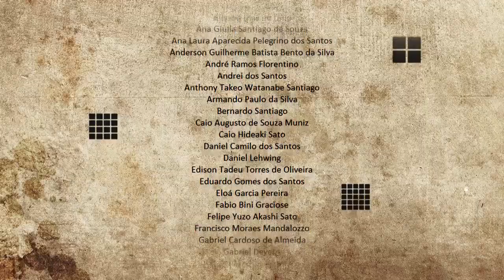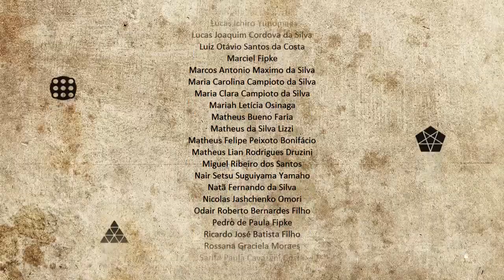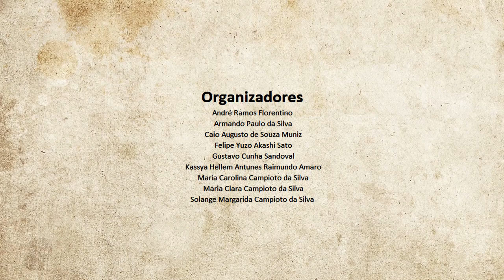Encerramento UTF3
▶ Lojas